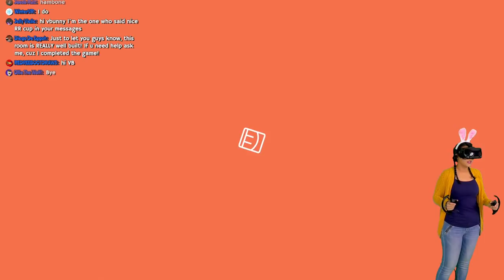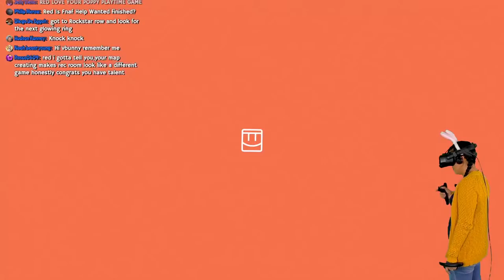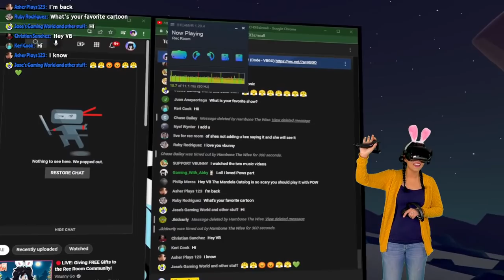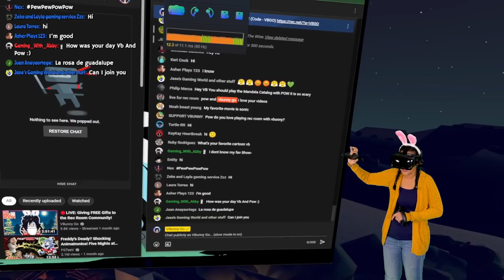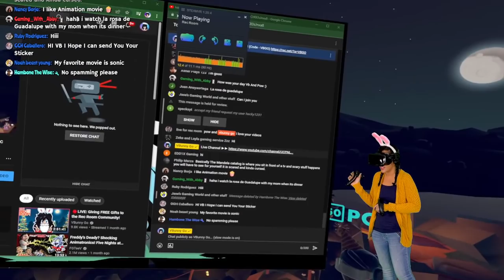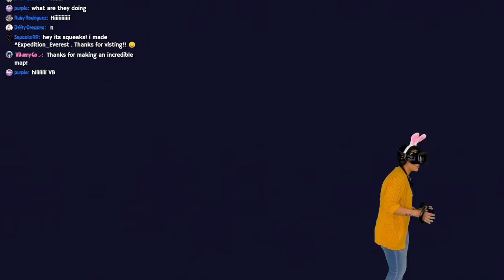Exploring "Folklore" Contest Maps (Starting with FNAF: Security Breach Map) - Rec Room 🔴 LIVESTREAM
VBunny is live and exploring "Folklore" contest maps in Rec Room!

✿ | Chapters | ✿

0:00 - Intro
0:56 - Dorm Room
5:57 - FNAF: Security Breach Room
23:12 - Tangled
40:27 - Expedition Everest
51:49 - The Tooth Fairy
1:09:26 - Jumbo Trophy
1:25:59 - Lock Ness
1:41:00 - Blair Witch
2:14:22 - Tall Tales
2:31:39 - Lore of Rec Room
2:54:53 - Final Words

You can find all these maps and more under the folklore hashtag in Rec Room!